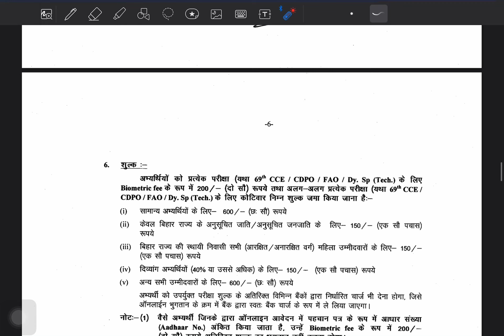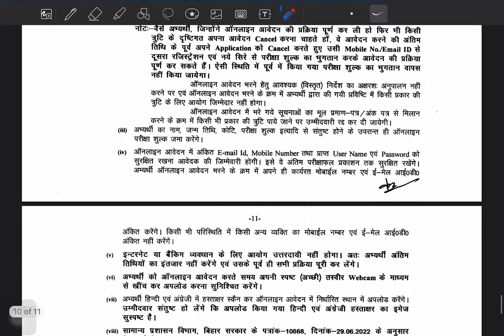69th BPSC NOTIFICATION 2023